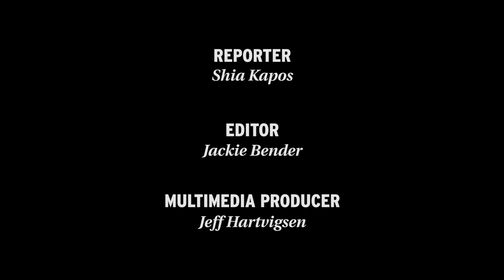Ted Koenig on the business of basketball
President and CEO, Monroe Capital LLC
Talks about building his business network
while attending Bulls Games